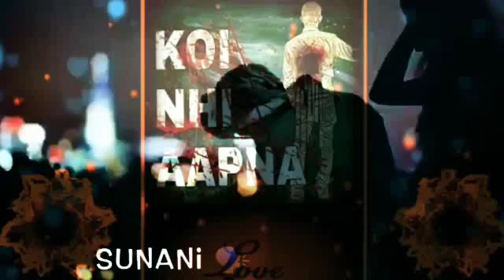Best WhatsApp status | sad | love